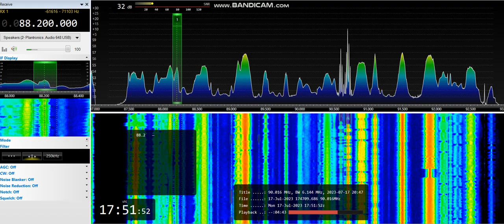[Es] 88,2 - Mariya FM Tetyushi, Tetyushi, Tatarstan, Russia, 1483 km, local ID, 17th July, 2023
Equipment:  ELAD FDM-S2 + 3H-AMP-FM-24-ULN amplifier + SDR Console v3.0.27 + Yagi 9 el. AR 9 V pol., direction 110°, direction to transmitter 89°
17th July, 2023 at 17:51 UTC

OM ID jingle and local ID jingle at 0:29 as "Радио Нашего Города.

1,5 kW ERP